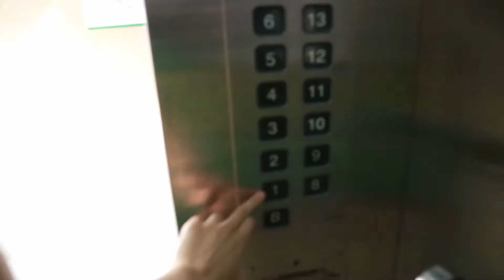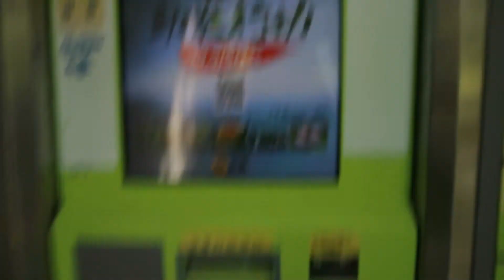Find Little Joys in Life - Let's try new clothes and organize room | a sunny Sunday afternoon vlog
My home décor brand
Hello there!
Today I'll take you into an ordinary afternoon of my life - an online shopping haul. I bought some small home products and clothes on Taobao (China Amazon) that I'm excited to unpack with you.
Let's try on the new clothes and organize the home with the new organizing tools. Sometimes little joys are easier to find in life than we thought!

*I'm still a huge supporter of minimalism. I always ask myself if the things are definitely useful and will bring me joy before I buy them. I suggest you do that too!